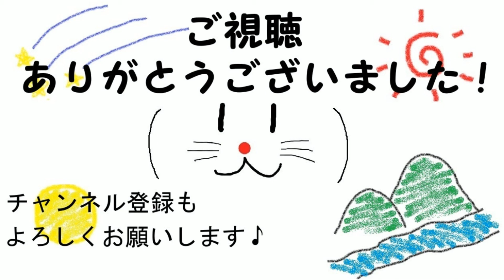炸裂！ダブル・ガトリングガン！EARTH DEFENSE FORCE:IRON RAIN#6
EARTH DEFENSE FORCE:IRON RAINの実況動画になります。